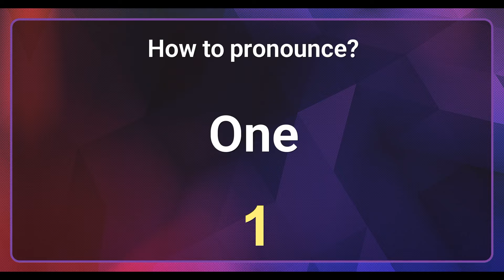One Pronunciation Correctly , How to Pronounce 1 in American English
Have you ever wondered about the right way to pronounce One in an American accent and a British accent? Or do you know someone who mispronounces it in the English language? Be sure to let them know about this video.

𝗠𝗼𝗿𝗲 𝗱𝗲𝘁𝗮𝗶𝗹 𝗮𝗯𝗼𝘂𝘁: One - 1
𝗣𝗵𝗼𝗻𝗲𝘁𝗶𝗰: one1 /wʌn/ ●●●   number
𝗗𝗲𝗳𝗶𝗻𝗶𝘁𝗶𝗼𝗻:  the number 1

One  as a pronoun (plural ones)
𝗗𝗲𝗳𝗶𝗻𝗶𝘁𝗶𝗼𝗻:
1- used to mean someone or something of a type that has already been mentioned or is known about
2- used to refer to a member of a group or pair of people or things

𝗦𝗢𝗠𝗘 𝗘𝗫𝗔𝗠𝗣𝗟𝗘𝗦 →
◔ One
• "Do you know where those bowls are?" "Which ones?"
• They're closing this factory but building two new ones in Atlanta.
• The houses are all pretty similar, but one is a little bigger than the others.
• We've been looking at houses but haven't found one we like yet.

◔the one(s) (that/who/which)
• On the one hand, he wrote, it pushes nothing out of its way.
• On the one hand, she may have a case.
• But that is the one question you can never ask.
• On the one size are saints Peter and Paul.
• Adeane had strongly advised against the controversial speeches of the past year, especially the one to the architectural profession.
• Women do not have the one way in which to be beautiful, but many.
• For a brief few giddy years, I was the one with the reputation among my sisters of being the wild one.

one as a determiner
1- used to emphasize a particular person or thing
2 - one day/morning/year etc

𝗦𝗢𝗠𝗘 𝗘𝗫𝗔𝗠𝗣𝗟𝗘𝗦 →
• Why does my card work in one cash machine and not in another?
• She's one crazy lady!
• That is one cute kid!
• That's one fancy car you've got there.
• She was the one friend that I could trust.
• The car belongs to one Joseph Nelson.
• You're the one person I can trust.
• One reason I like the house is because of the big kitchen.
• My one regret is that I never told Brad how I felt.
• The one thing I don't like about my car is the colour.
• The one time I forgot my umbrella was the day it rained.
• My one worry is that she'll decide to leave college.